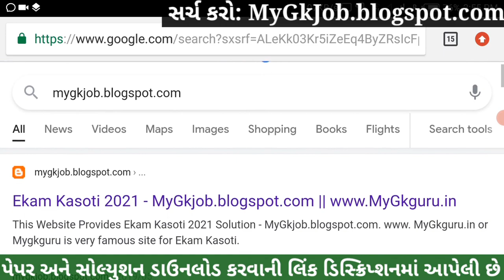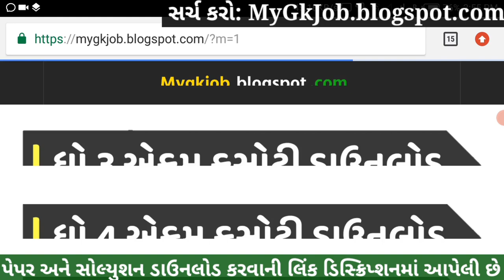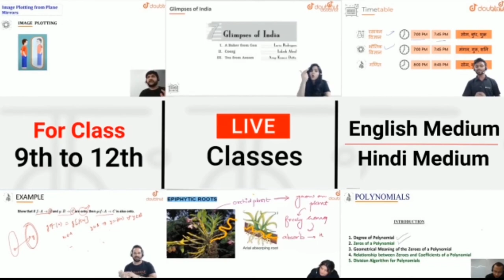💥 Dhoran 8 Ekam Kasoti 7 Hindi Solution, STD 8 Hindi Ekam Kasoti March, Dhoran 8 Ekam Kasoti 7 2021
💥 Dhoran 8 Ekam Kasoti Hindi Solution 2021, STD 8 Hindi Ekam Kasoti February, STD 8 Ekam Kasoti 7. STD 8 Hindi Ekam Kasoti Solution 2021.

More Features :
1) Saari important books milengi solved video solutions ke saath
2) Previous year papers, Important PDFs, Question Bank
3) Crash Course, Mock Tests, Quiz
4) India's biggest student's community
& much more

3 Crore se zyada bachho ka bharosa!!

Other Related Search Queries :
Ekam Kasoti